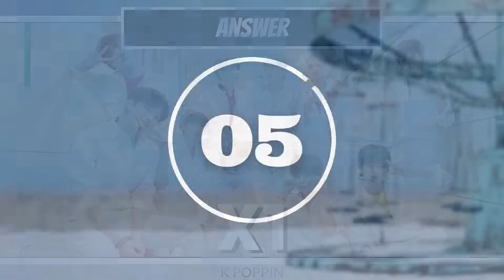Guess these KPOP Groups: 4th Gen Edition | Name the Group #3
How many 4th Gen Kpop Groups do you know?

Hello this is K Poppin.
How many did you get correct? Comment down your scores.
Also let me know if you want other versions/video for other groups as well. I am open for ideas.

♪ m u s i c ♪ :
🎵 Track: KPOP Songs MASHUP(No Copyrights)⚡BTS⚡BLACKPINK⚡EVERGLOW⚡GOT7⚡RED VELVET⚡ and MORE K-POP[NCFS UPDATE]

🎵 Track: Weeekly - After School | Instrumental